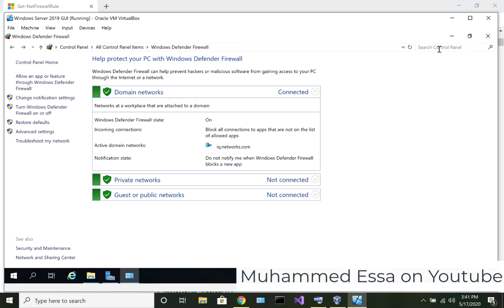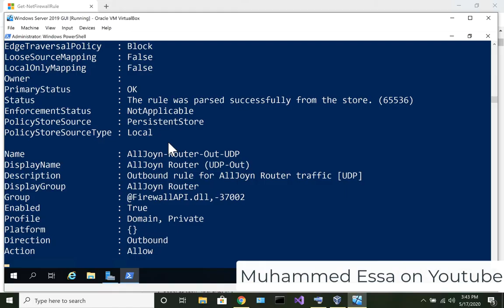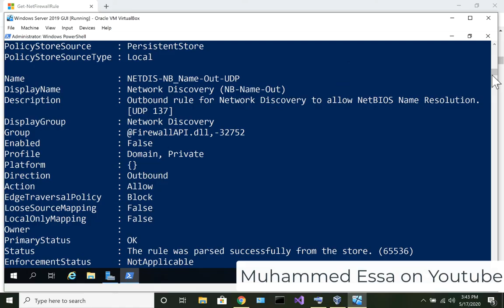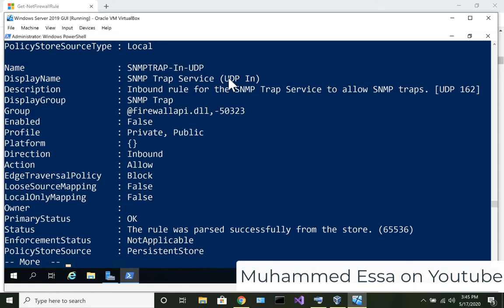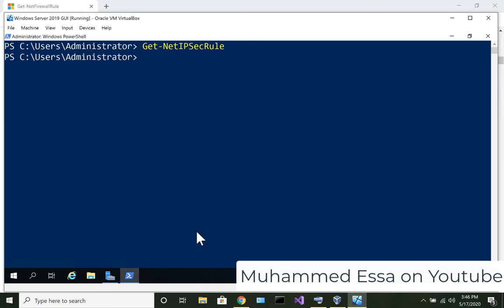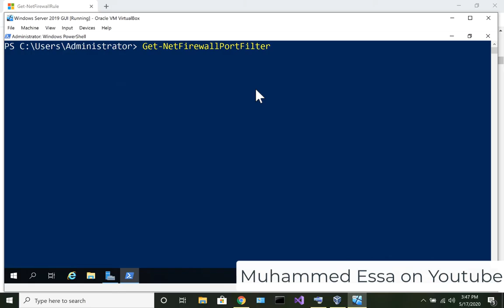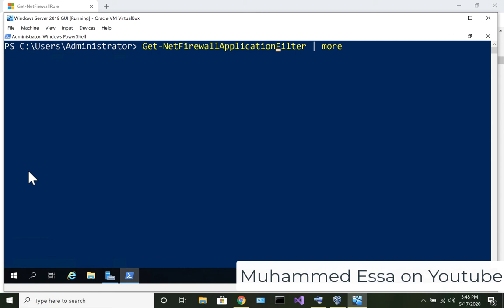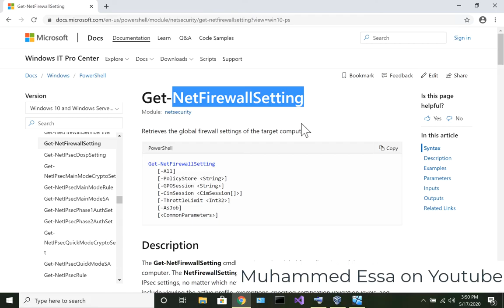48 Microsoft Windows Server 2019 | Firewall & PowerShell